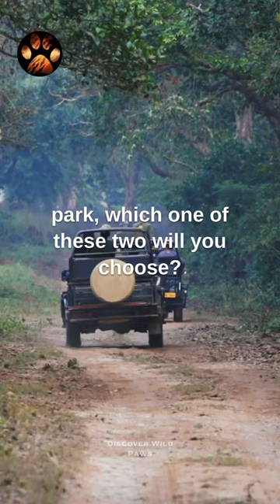Kabini vs Bandipur